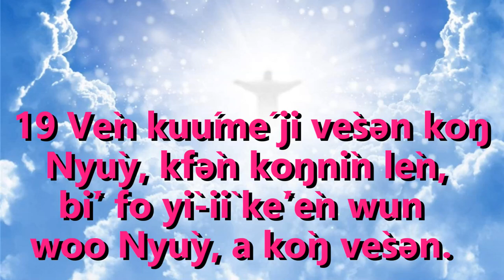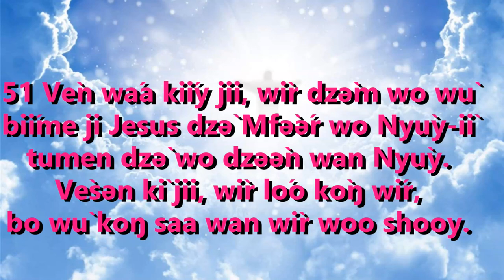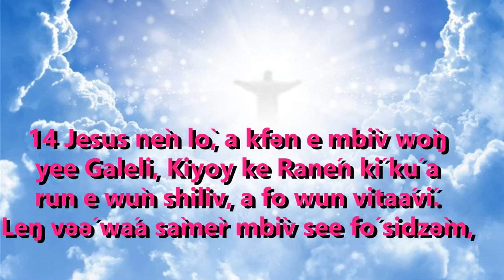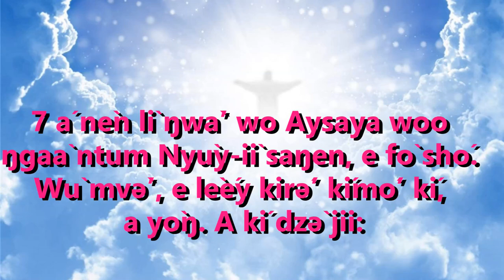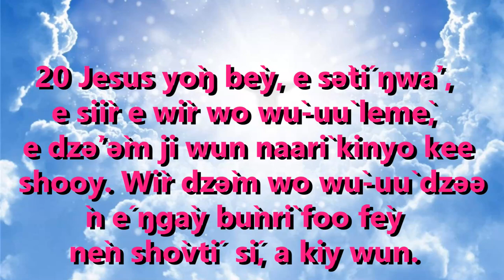Rəə́vəy woó Toosidey 06/01/2022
Rəə́vəy woó Toosidey
 06/01/2

 1Joon 4:19-5:4

 Wón Nyùyi shaà vitaáví vé ndzə

 19 Vèn kuúmé ji vèsən koŋ Nyùy, kfə̀n koŋnìn lèn, bìʼ fo yì‑iì kèʼèn wun woo Nyùy, a kòŋ vèsən. 20 A wìr lò, a suúy ji wun koŋ Nyùy, suuy bèy, kfə̀n ban fə́r və, bo ŋgaàŋ bóʼti. A wìr dzə̀ là fó a kòŋ fə́r və wo wù yéné, bo bó yòʼ dzə̀ wù wàa kòŋ Nyùy wo bó wù yòʼ yéné. 21 Nsər ye Jesus‑eè foon e vèsən dzə̀ jii, wìr wo wù koŋ Nyùy kú a kòŋ saa fə́r və.
51 Vèn wáa kiíy jii, wìr dzə̀m wo wù biíme ji Jesus dzə̀ *Mfə̀ə́r wo Nyùy‑iì tumen dzə̀ wo dzəə̀n wan Nyùy. Vèsən kì jii, wìr lóo kòŋ wír, bo wù koŋ saa wan wìr woo shooy. 2 Mo kí dzəə̀n bey, vèsən nèn a kiíy jii, a vèsən koŋ Nyùy, yú sáʼ rə́, bo vèsən koŋ saa wón və́. 3 A koŋ ye vèsən koŋ Nyùyi dzə̀ mó a yu sáʼ rə́. A bó sáʼ rə́ rə́ne yoʼ ghàʼ fo vèsən wáa yiì gheéy, 4 bìʼ fo wír ve dzəə̀n wón Nyùy adzə̀me shaàn ne vitaáví vé vinyò veé ndzə fèn. Aá sò ne ndzə, bìʼ fo á wayin shilív e Jesus wùn.

 Sá'ka Nyùy
 Luk 4:14-22a

 Á káy Jesus aáwuné ntèʼ yee Naasarer

14 Jesus nèn lò, a kfən e mbìv wòŋ yee Galeli, Kiyoy ke Ranén kí kú a run e wùn shiliv, a fo wun vitaáví. Leŋ vəə́ wáa sàmèr mbìv see fó sidzə̀m, 15 bìʼ fo wù‑uù yéʼey wíri é ŋgày se bùnrì see fó, a wìr dzə̀m yuúri, búri wun.
16 Wù nèn wìy lò, e dù sa e ntèʼ yee Naasarer fo vé‑eè lìyìn wun. Kishiíy kév ké bam ki gheén, wù dù e ŋgày bùnrì mo wù kù‑uù yii du. Wù yiì lò, e nànèn ji wun‑éè yoŋ Ŋwàʼ Nyùy, 17 á nèn lì ŋwàʼ wo Aysaya woo ŋgaà ntum Nyùy‑iì saŋen, e fò shó. Wù mvə̀ʼ, e lèéy kirə́ʼ kímóʼ kí, a yòŋ. A kí dzə̀ jii:
18 † «Kiyoy ke Nyùy Tàr kí shiy mo, bìʼ fo kí yoʼon ne mo,
e tùm ji m wáa fìʼtì sáʼka wo juŋ e vé ŋgeʼe,
a tiisí e wír ve á koon é shùu rərí ji á yíi bòyìr áwune fó vikwàn,
e kfə̀n a fìʼtì aàmfìri ji á wíy mvə̀ʼtì sí yév.
Kí kfən tùm mo ji m fəə́r wír ve á nəʼsì áwune fó ŋgeʼ,
19 a fìʼtì jii, kiyá kìn ki sì ke Nyùy buʼ wíri.»
20 Jesus yòŋ bèy, e sə̀tí ŋwàʼ, e siìr e wìr wo wù‑uù lemè, e dzə̀ʼə̀m ji wun naarì kinyo kee shooy. Wìr dzə̀m wo wù‑uù dzəə̀n é ŋgày bùnrì foo fèy nèn shòvtí sí, a kiy wun. 21 Wù wáa naàrì jii, «Kinyo ke vèn yuun fó Ŋwàʼ Nyùy kìn ki ghèén ne e kishiíy ké lán ki.» 22 Wíri wáa yuurí vinyo ve wù suuyì, a ví boŋ e ŋàŋ, a ker gháʼ, a binsí wun, e bóo kfə̀n a kfə̀ynìn jii, «Bó və̀n yòʼ dzə̀ wan Joosev à?»

First Reading: First John 4: 19 – 5: 4
19 Let us therefore love God, because God first hath loved us.

20 If any man say, I love God, and hateth his brother; he is a liar. For he that loveth not his brother, whom he seeth, how can he love God, whom he seeth not?

21 And this commandment we have from God, that he, who loveth God, love also his brother.

5:1 Whosoever believeth that Jesus is the Christ, is born of God. And every one that loveth him who begot, loveth him also who is born of him.

2 In this we know that we love the children of God: when we love God, and keep his commandments.

3 For this is the charity of God, that we keep his commandments: and his commandments are not heavy.

4 For whatsoever is born of God, overcometh the world: and this is the victory which overcometh the world, our faith.

14 And Jesus returned in the power of the spirit, into Galilee, and the fame of him went out through the whole country.

15 And he taught in their synagogues, and was magnified by all.

16 And he came to Nazareth, where he was brought up: and he went into the synagogue, according to his custom, on the sabbath day; and he rose up to read.

17 And the book of Isaias the prophet was delivered unto him. And as he unfolded the book, he found the place where it was written:

18 The Spirit of the Lord is upon me. Wherefore he hath anointed me to preach the gospel to the poor, he hath sent me to heal the contrite of heart,

19 To preach deliverance to the captives, and sight to the blind, to set at liberty them that are bruised, to preach the acceptable year of the Lord, and the day of reward.

20 And when he had folded the book, he restored it to the minister, and sat down. And the eyes of all in the synagogue were fixed on him.

21 And he began to say to them: This day is fulfilled this scripture in your ears.

22 And all gave testimony to him: and they wondered at the words of grace that proceeded from his mouth, and they said: Is not this the son of Joseph?